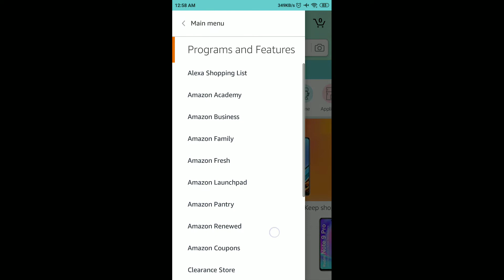Amazon Daily Quiz Time Answers Today | 22 February 2021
Amazon Quiz
Amazon Quiz Answers Today 22 February
22 February Amazon Quiz Answers
22 February Amazon Quiz
22 February 2021
Quiz time